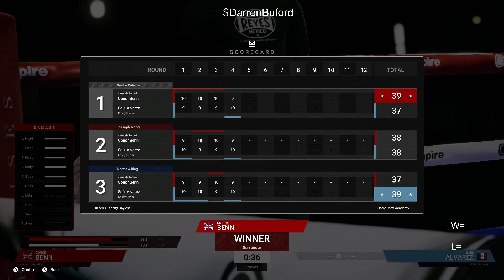THIS WAS A CLASSIC/ UDISPUTED/ CONNER BENN VS CANELO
MAN I FOUGHT MY ASS OFF